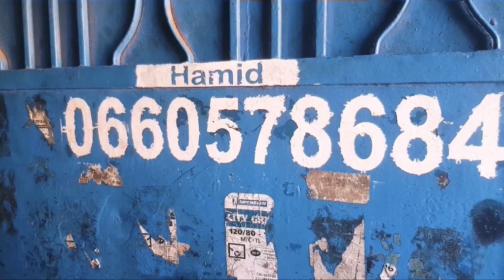VLOG#2 🥊RENCONTRE AVEC FOUED EZBIRI 🥋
Pour mon deuxième VLOG, une grosse journée bien chargé, je reçois Foued EZBIRI 4x🏆champion du monde en boxe thai 🥊 kick boxing🥊
Il y aura aussi une visite chez Hamid mon mécano, du basket-ball et un petit bonus pour le confinement.

RESTEZ JUSQU'À LA FIN DE LA VIDÉO IL Y A UN BONUS
Oss